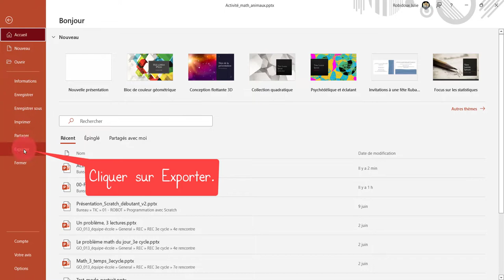PowerPoint - Convertir une diapositive en image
Comment enregistrer une diapositive PowerPoint en image